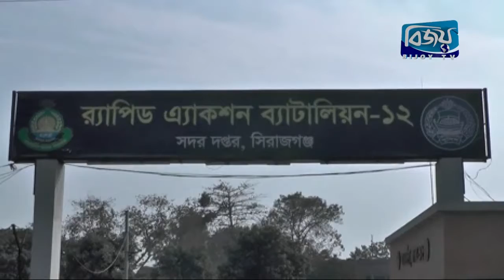এবার বঙ্গবন্ধু সেতুতে র‌্যাব-১২ চেকপোষ্ট: ফেন্সিডিলসহ আটক ২ জন / 04 Feb 2019/ Bijoy tv